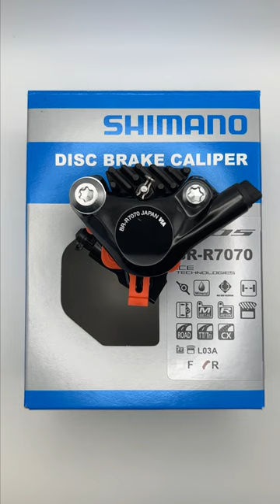SHIMANO 105 BR-R7070: Rear Disc Brake Caliper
From its robust construction to its precise modulation, the BR-R7070 stands out in its category. Thanks to GorillaBrakes.com for partnering with us for this review.

🔗 Visit us for exclusive deals and top-tier bike components.